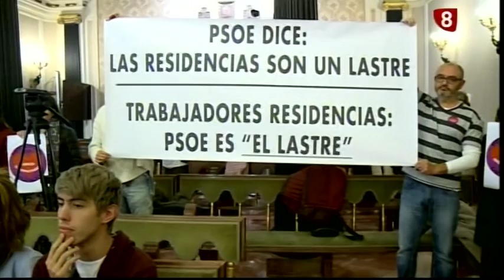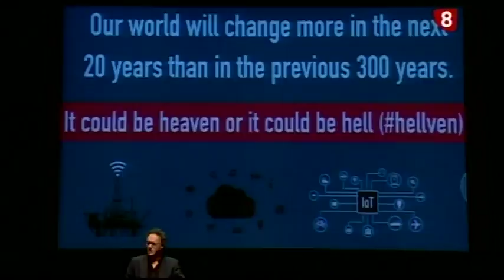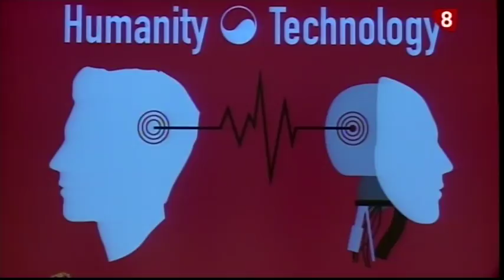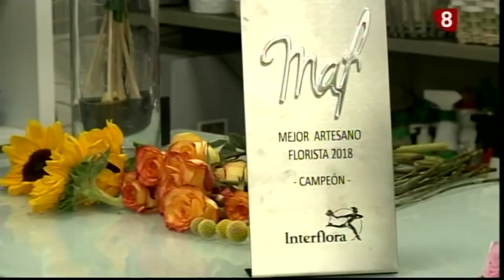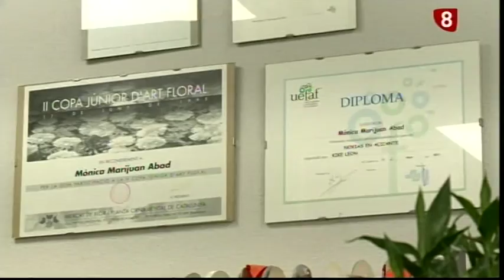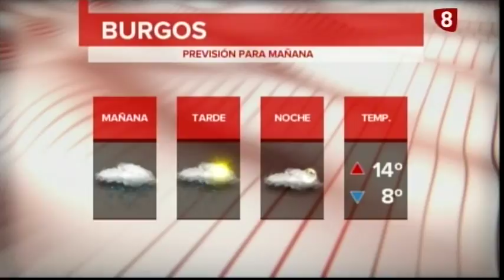Noticias Primera Edición La 8 Burgos 09-11-2018